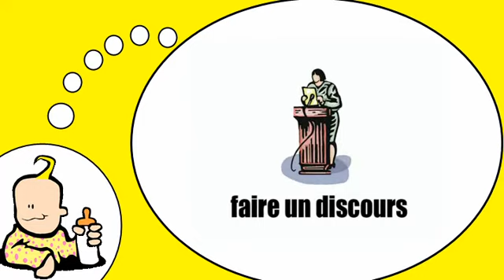Französisch Wortschatz für alle = Entdecken Sie neue Verben # 2